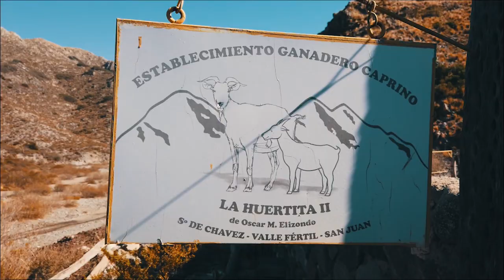Visita a productores de Sierras de Chávez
Personal municipal de la Dirección de Producción está llevando a cabo una visita a la localidad de Sierras de Chávez para continuar con la inspección y asesoramiento a los productores ganaderos de esa localidad que fueron beneficiados con los planes 4x4, Plan Toro, Plan de Mejora Genética, Plan de Fondo Rotatorio entre otros. Esta visita sirvió también para poner en conocimiento todos los programas vigentes, como son: Fondo Rotatorio para el desarrollo del sector ganadero, Programa de Mejora Genética y Sanidad Reproductiva de los Rodeos Pecuarios de la Provincia de San Juan, Programa de Mejora en Infraestructura Básica de los Establecimientos Pecuarios/Ganaderos de la Provincia de San Juan.